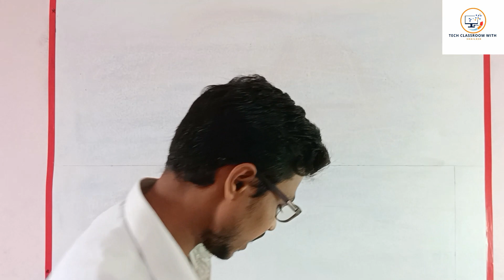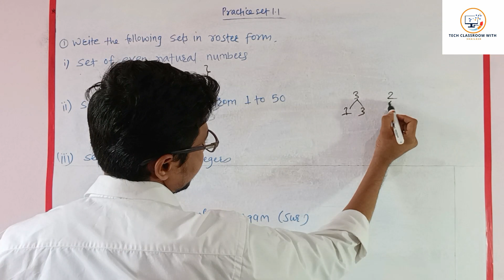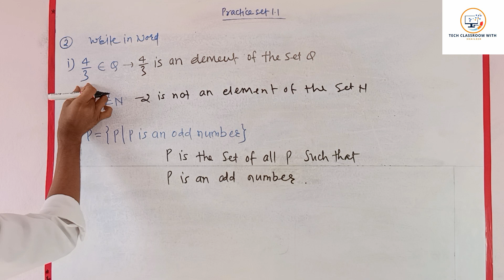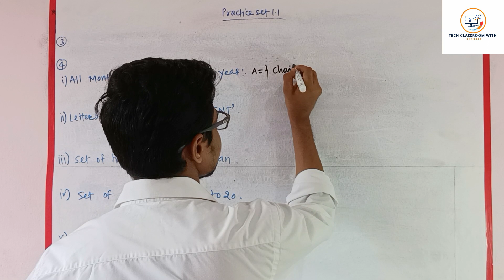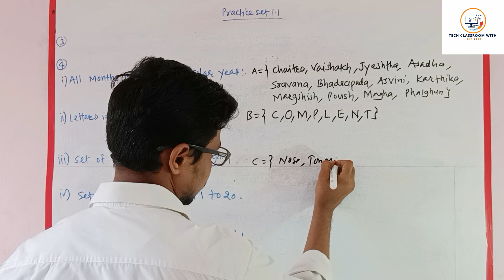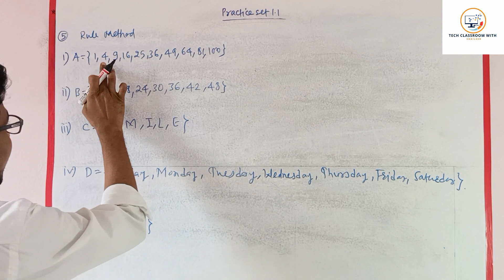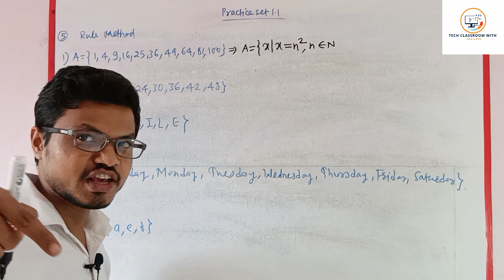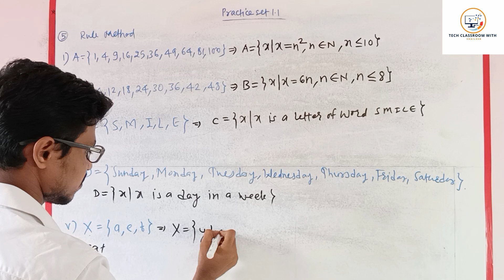Class 9 - Sets(Practice Set 1.1)-Chapter 1 - by Shailesh Bhoyar sir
Dear friends,

Sets. This Chapter is Very important, easy to learn and  One or Two question will be definitely asked in the Exam. In this video we are learn how to defined any object group in the form of Sets  in easy way.
Shailesh Bhoyar